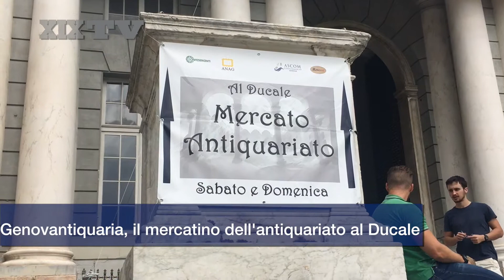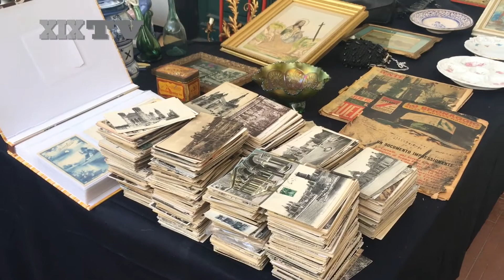Genovantiquaria, il mercatino dell'antiquariato a Matteotti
Sabato 2 e domenica 3 settembre nel Cortile Maggiore del Ducale e nella piazza esterna torna l'appuntamento con il brocantage e lo shopping "vintage"